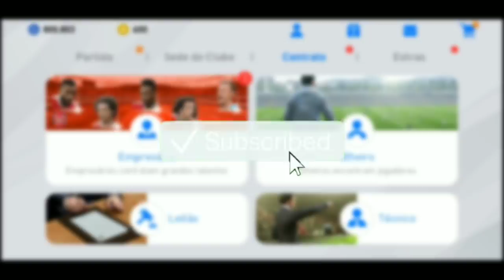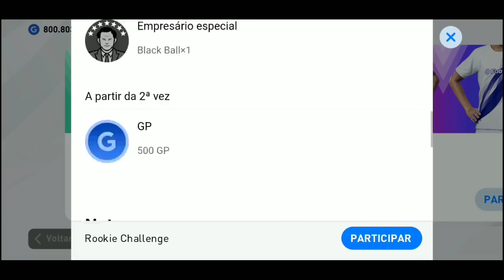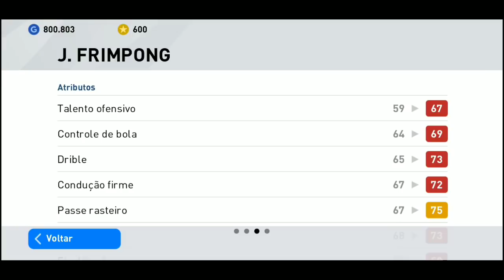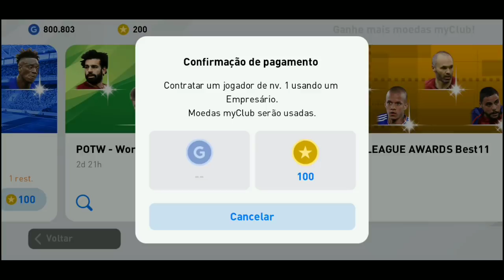PES 2020 MOBILE | BLACK BALL GRÁTIS + CRISTIANO RONALDO DESTAQUE MAIS UMA VEZ + MY CLUB EM DOBRO